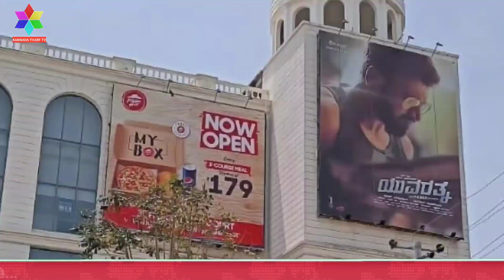ಕಷ್ಟದಲ್ಲಿದ್ದ ಪುನೀತ್ ರಾಜಕುಮಾರ್ ಬೆಂಬಲಕ್ಕೆ ನಿಂತ ಯಶ್ ಹಾಗೂ ಸುದೀಪ್ | Yash | Sudeep | Kannada Thare